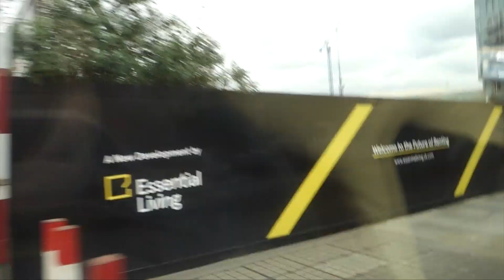DE LA BOUFFE & LA VOITURE DE MES RÊVES !!!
Hello ! On s'retrouve pour une vidéo lors d'un event à Londres, pour la présentation en exclue mondiale de GT Sports !